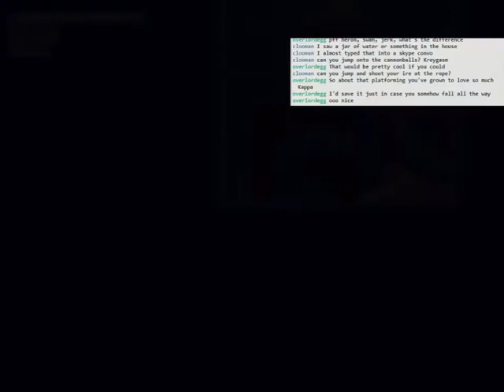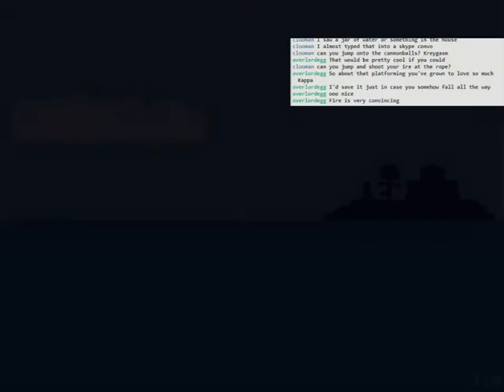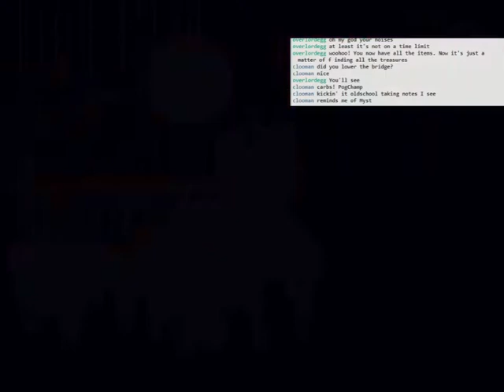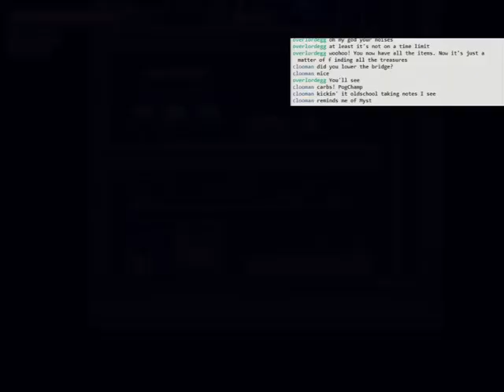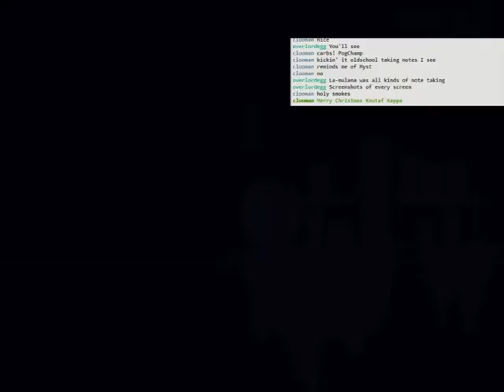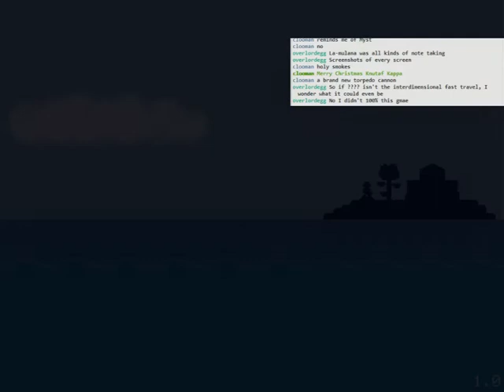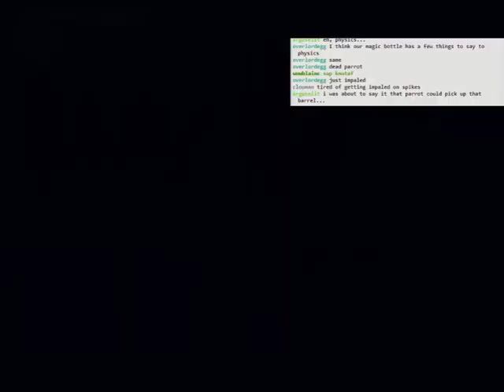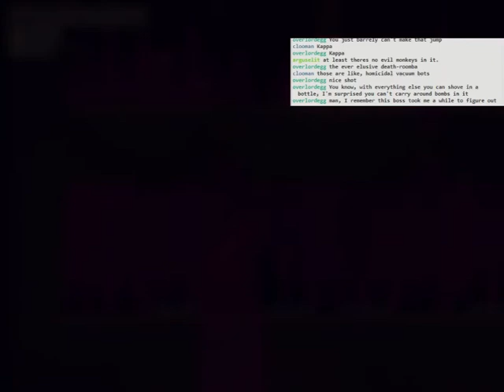Treasure Adventure Game: part 12 - flashlight and more treasure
We finally get the flashlight atop the infernal monkey tree. Found this underground cavern deal too.